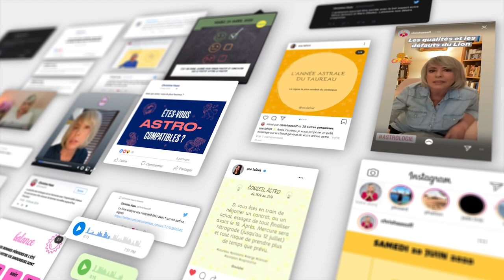Horoscope Poissons ♓️ juin 2021 🦜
🦜 horoscope du Poissons ♓️ pour le mois de juin #2021 avec des conseils en astrologie et en psychologie.

🦜 Éphémérides du mois de juin:
- Soleil : Gémeaux puis Cancer à partir du 21
- Nouvelle Lune : le 10 à 19°des Gémeaux
- Pleine Lune : le 24 à 3° du Capricorne
- Mercure : 24° R à 18°D des Gémeaux. Directe le 22 à 16°
- Vénus : Cancer du 2 au 27
- Mars : Cancer puis Lion à partir du 11
- Jupiter : 1° à 2° Poissons. Rétrograde le 20.
- Saturne: 13° à 12°R Verseau
- Uranus : 12° à 13° Taureau
- Neptune : 23° Poissons. Rétrograde le 25.
- Pluton : 26°R Capricorne